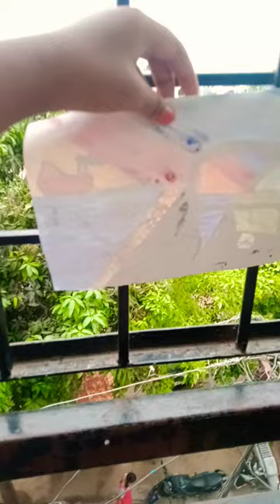scenery acrylicpainting in car mirror